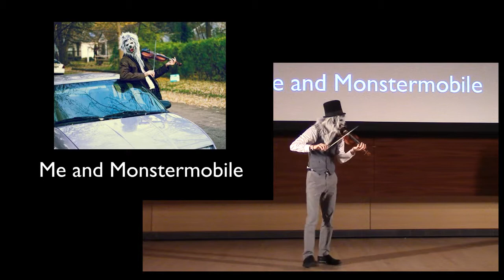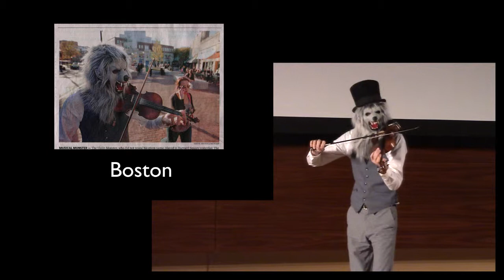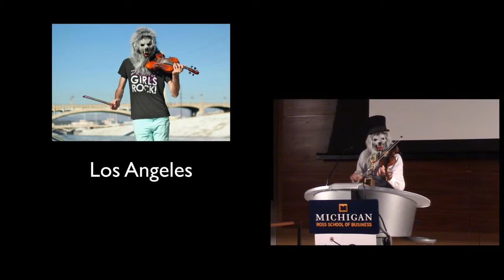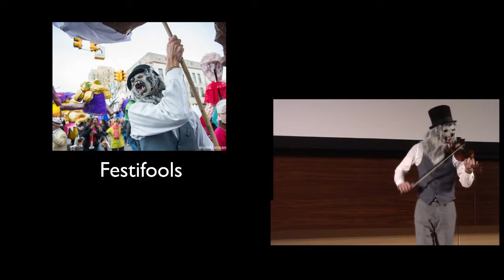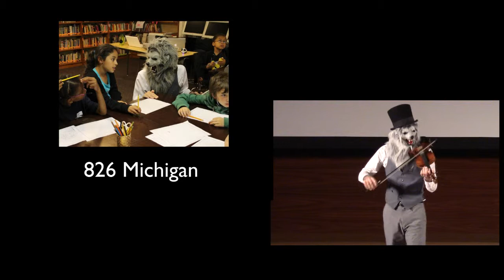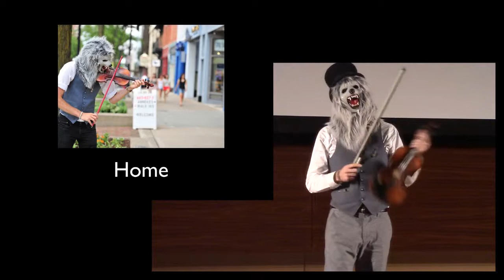20141107 IgniteA2 9 talk#9-violin monster - Awwwwooooooooooooooooo!!!!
violin monster
Awwwwooooooooooooooooo!